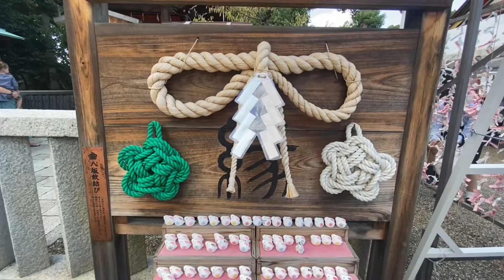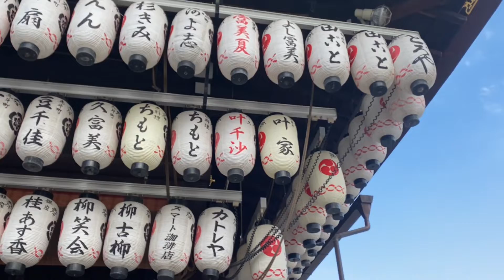Yasaka Shrine: One of the Most Famous Shrines in Japan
In this video, we'll take a tour of Yasaka or Gion Shrine. This is one of the three main Shinto shrines in Kyoto City.  Located in the famous Gion area, Yasaka Shrine is the birthplace of one of Japan's most famous festivals, Gion Matsuri. When you go to Kyoto City, don't forget to visit this place which is very close to the world famous Kiyomizudera Temple and the main shopping district of the city.